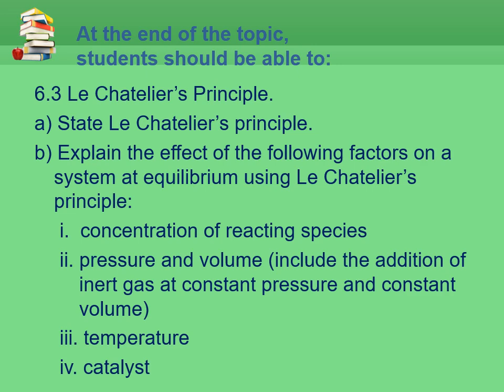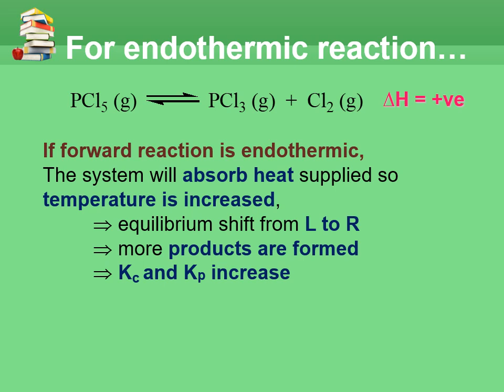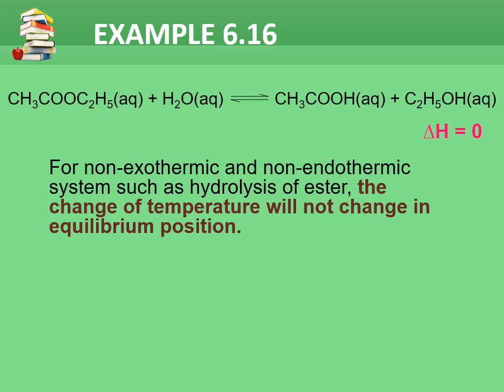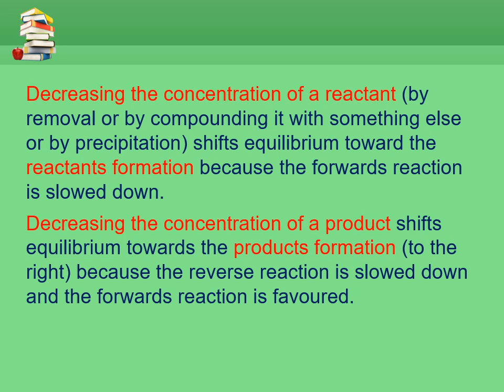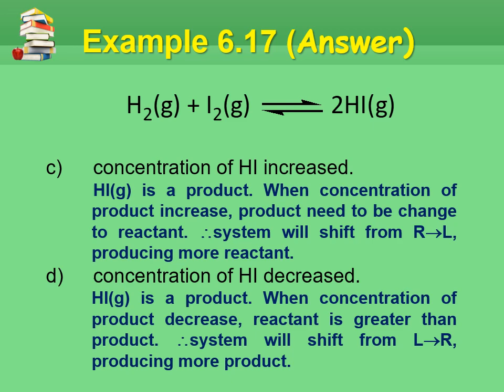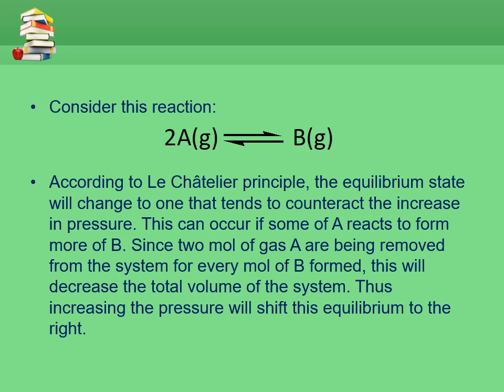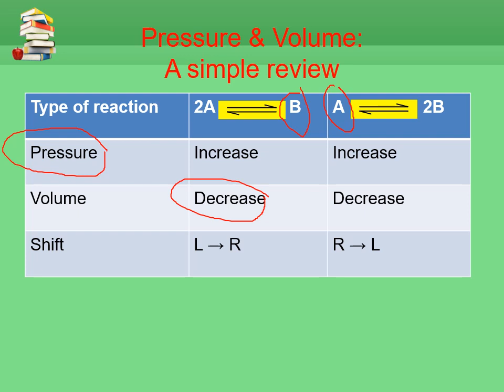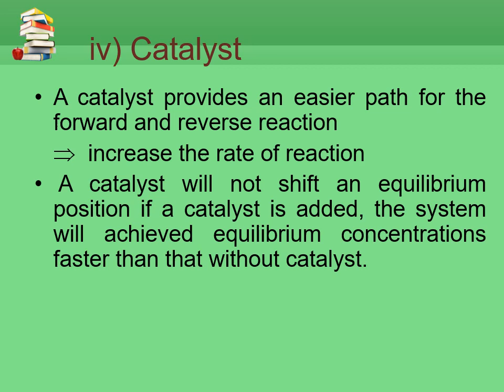Lesson 35 of Chapter 6: Chemical Equilibrium. General Chemistry TST0914. Pusat Tamhidi, USIM.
Le Chatelier's Principles
Factors effecting the equilibrium position; temperature, concentration, pressure and volume, catalyst.